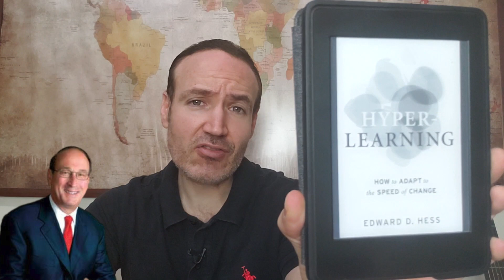COMO DESARROLLAR EL PROCESO DE APRENDIZAJE ACELERADO (Enfoque y Eficiencia | Desarrollo Profesional)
A continuación te muestro como puedes desarrollar un proceso de aprendizaje acelerado incorporando 2 tipos de mentalidad en tu vida que harán detonar la eficiencia tanto en tu desarrollo profesional como en tu productividad personal. Detalles en el video.

Hazte del libro

Enfoque Inteligencia y Desarrollo Profesional.

Se Firme
Salvador Mingo